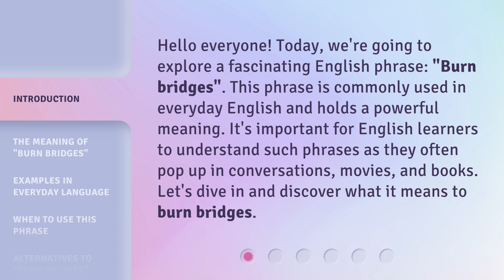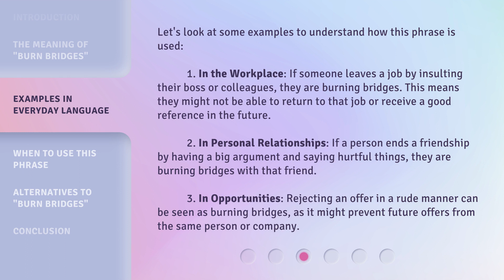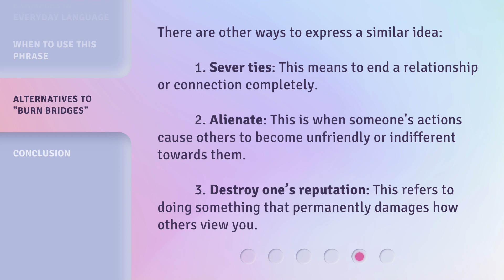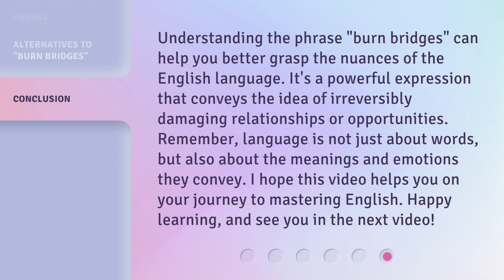Understanding the Phrase "Burn Bridges": A Guide for English Learners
Unraveling 'Burn Bridges': A Guide for English Learners • Unlock the meaning and usage of the popular phrase 'Burn Bridges' with this informative guide designed specifically for English learners. Expand your vocabulary and gain a deeper understanding of this metaphorical expression that carries significant implications in personal and professional relationships.

00:00 • Introduction - Understanding the Phrase "Burn Bridges": A Guide for English Learners
00:35 • The Meaning of "Burn Bridges"
01:04 • Examples in Everyday Language
01:46 • When to Use This Phrase
02:05 • Alternatives to "Burn Bridges"